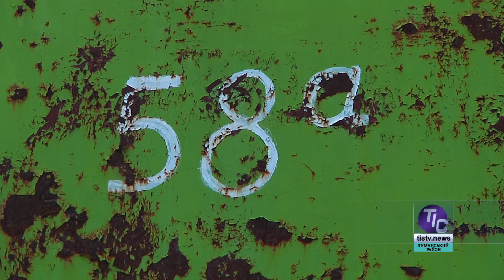Громадськість допомагає довгожительці Вірі Браславській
Влітку цього року у Сичавці Віра Юхимівна Браславська відзначила свій сотий день народження. До неї завітали представники сільської ради, ветеранської організації та громадської організації “Команда розвитку”. Тоді ж довгожителька розповіла, що вже не може самотужки справлятися із побутовими проблемами. Так як вона не має рідних, поруч з нею повинна бути людина, котра б за нею доглядала. Як допомогли Вірі Юхимівні з цим питанням розкажуть далі наші кореспонденти…